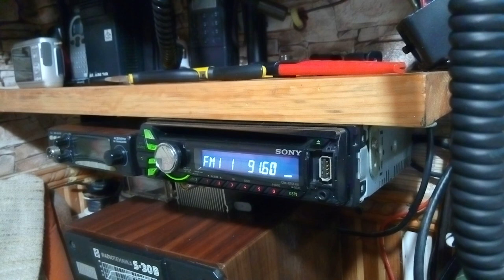тест квадратов на 90 мгц номер 1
В данном видео я принимаю сигнал от радиостанции на расстоянии 100 км .Тест заключался в поднятии мачты от земли на 1 метр .В результат смотрите на видео